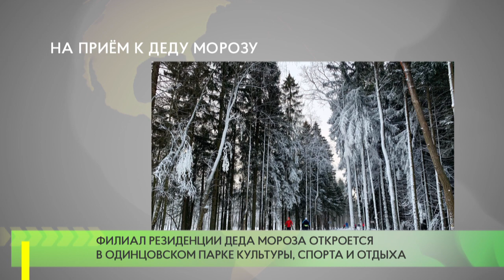На приём к Деду Морозу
В субботу, 12 декабря в Одинцовском парке культуры, спорта и отдыха откроется филиал резиденции Деда Мороза. Волшебный домик будет работать каждые выходные, с 14:00 до 16:00. Чтобы попасть на прием к новогоднему волшебнику, нужно будет заранее записаться, чтобы не создавать на месте большую толпу.